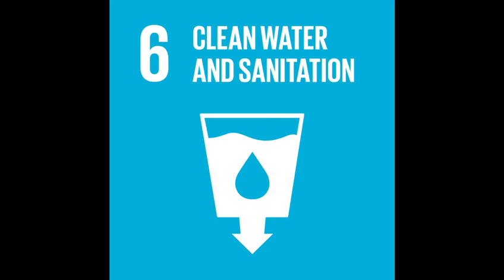Climate Crew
Illegal mining, in the case of Ghana, called Galamsey, is a prevalent cankerworm eating up the Eco-sociological system of many countries and areas in Africa where minerals of any kind are extracted. These practices within our communities often operate outside the bounds of environmental regulations, resulting in irreversible damage to our water sources. Our objective as innovators is to help these communities improve access to quality water. Water is a fundamental resource to human, and it is needed in all aspects of life. We seek to introduce a cost-effective water maintenance system to address the water challenges of the communities. Thus, beyond just the knowledge of boiling or sieving which is common among the people our innovation is to help with a water treatment program where the people can have access to quality water.